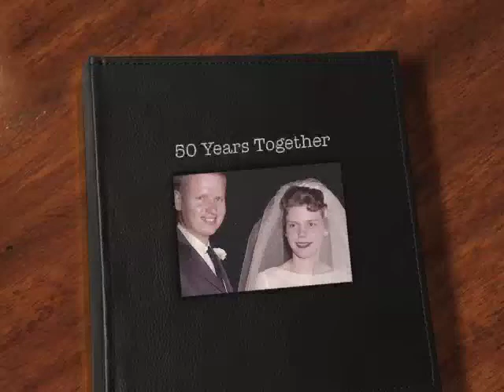Via 50th Wedding Anniversary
Via Wedding Anniversary